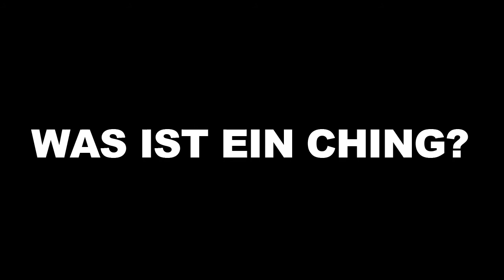WAS IST EIN CHING? @ fame